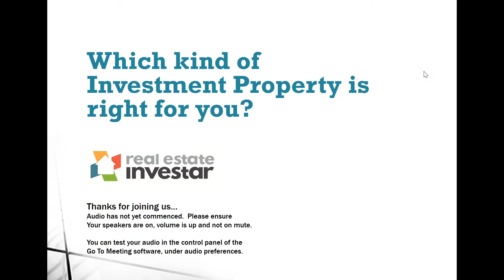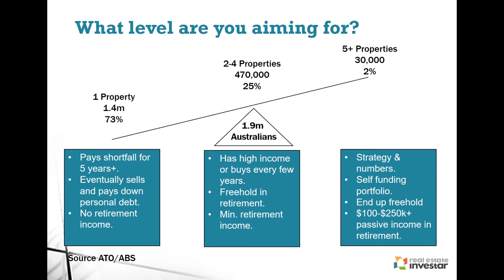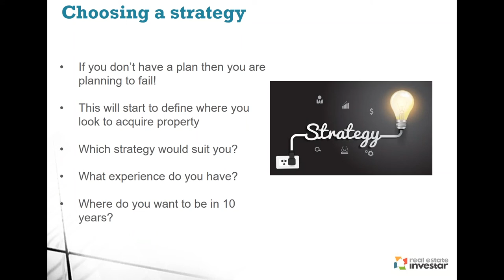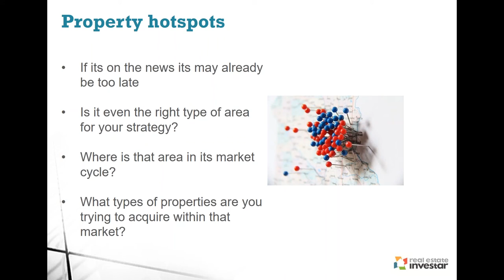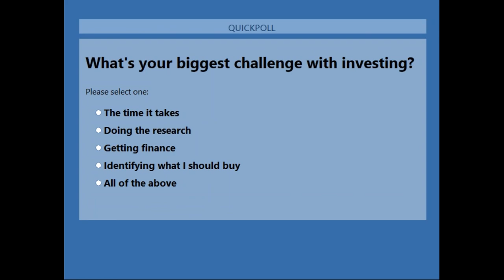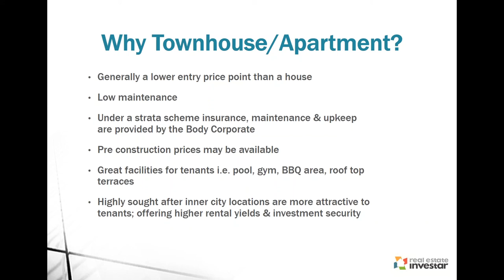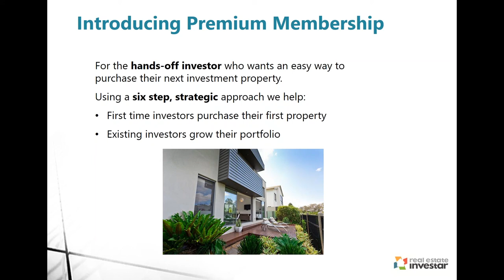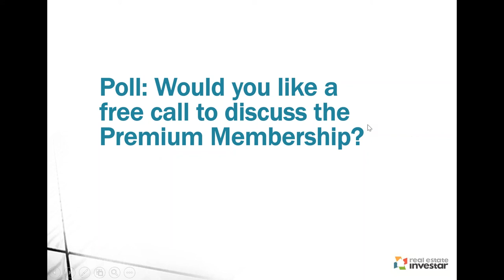[On-Demand Webinar] What Kind of Property is Right for You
In this on-demand webinar you'll learn about the different kinds of investment properties, and how to choose one that suits your budget and goals. Plus we show you our all in one property solution!